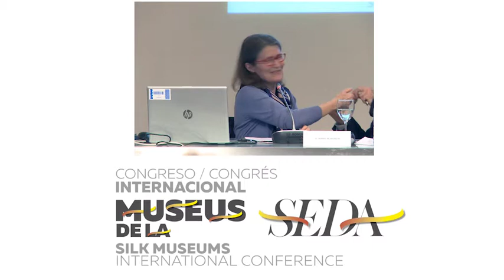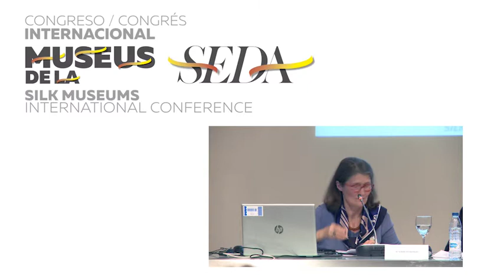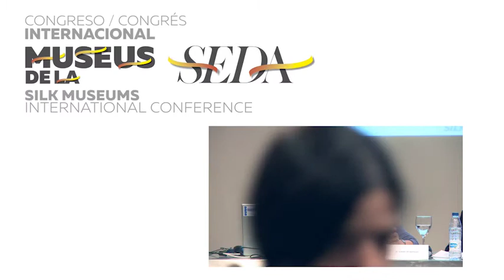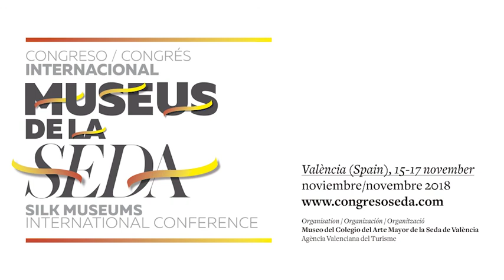Conferencia Sophie Desrosiers. I Congreso Internacional Museos de la Seda.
Conferencia Sophie Desrosiers. I Congreso Internacional de Museos de la Seda celebrado en Valencia del 15 al 17 de noviembre de 2018.